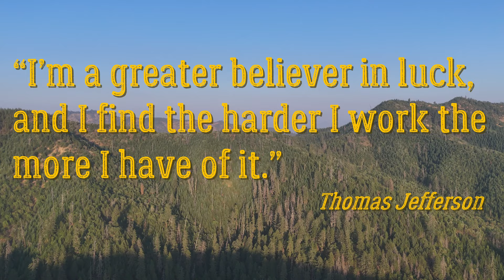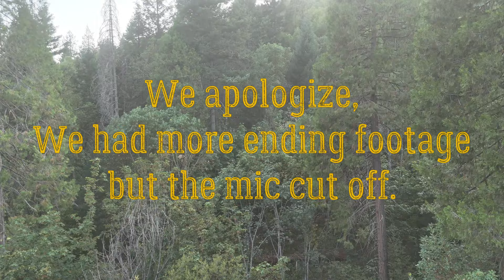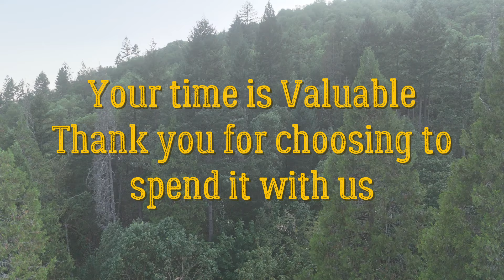Crazy - gone bananas Off-Grid Homestead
When life serves you lemons, in order to be successful, you make lemonade. With all of the woodworking projects and time running out we cannot afford a bent log.